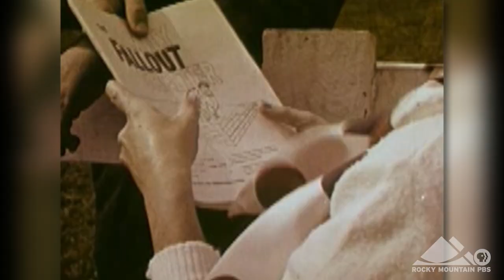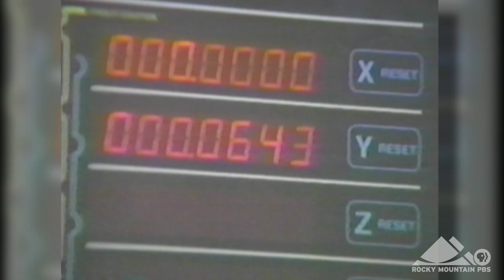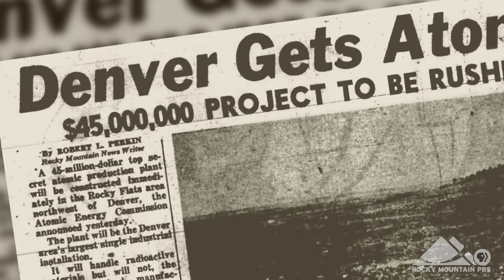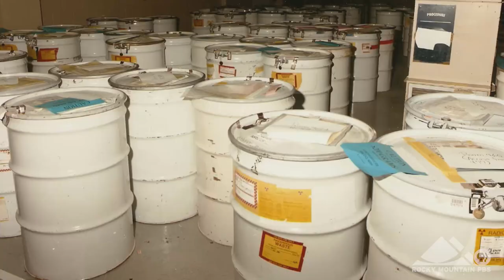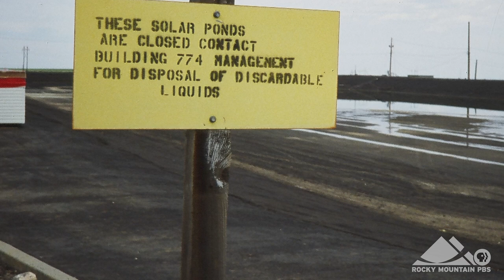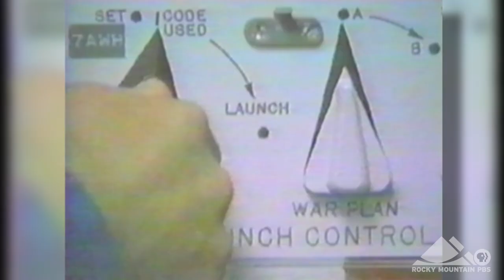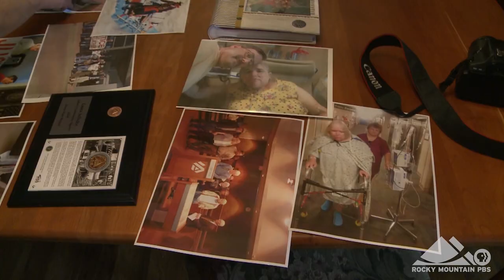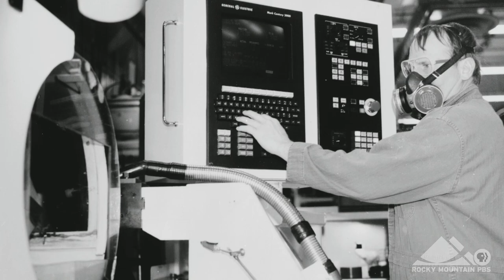Colorado Experience: Colorado's Cold War (Rocky Flats)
In 1951, in the early days of the Cold War, the U.S. Atomic Energy Commission announced
the construction of a new facility in Arvada, Colorado, 16 miles from Metro Denver. Although the general public was largely unaware of what went on at the site, the Rocky Flats Nuclear Weapons Plant manufactured the plutonium “trigger” used in every nuclear weapon created in the United States. For the next several decades, Rocky Flats was a major stimulus to the local economy, providing thousands of jobs to area residents. But it was also a source of increasing controversy, as reports of radioactive contamination
affecting the local environment and the truth about what was really going on at Rocky Flats
became public. Colorado’s Cold War explores the legacy of Rocky Flats and the local impact of a global conflict.